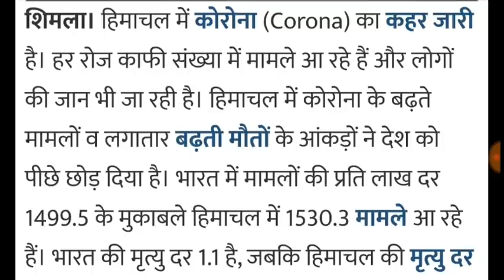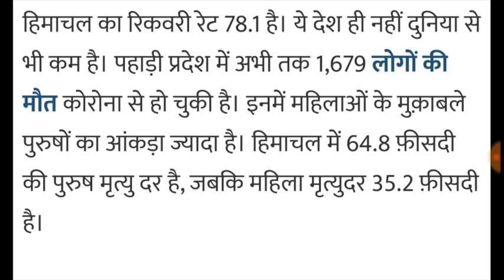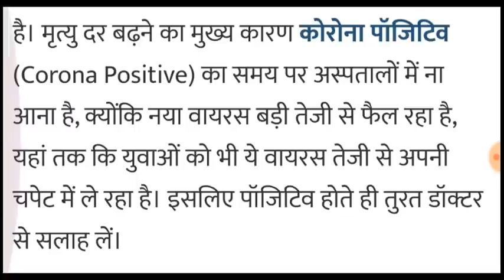|| Corona को सर्दी जुखाम समझने वाले सुन ले || कृपया गंभीरता को समझें🙏🙏